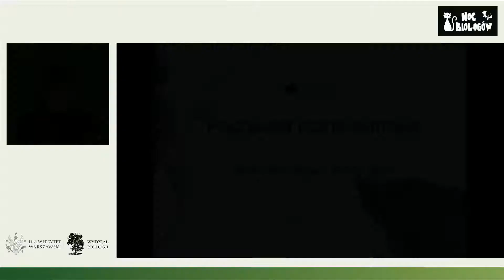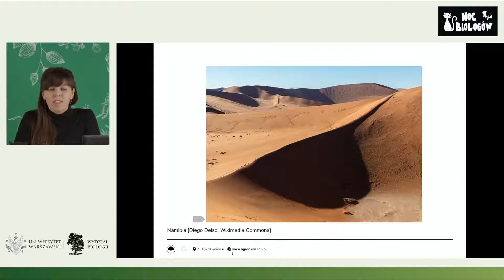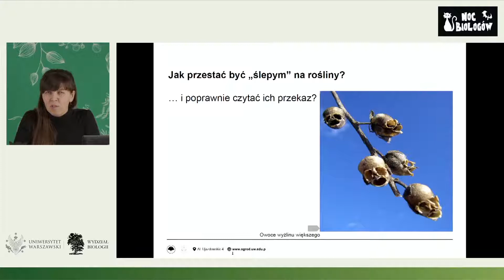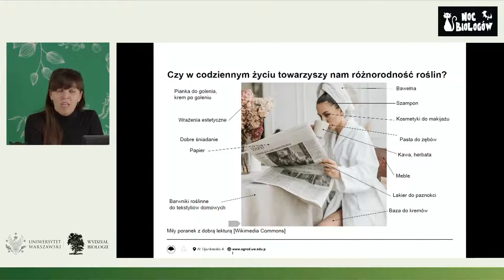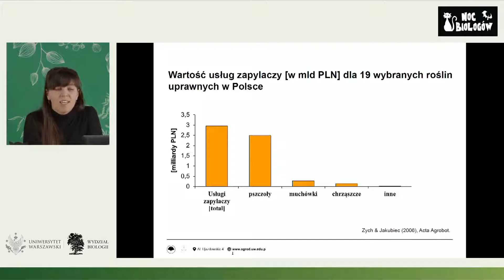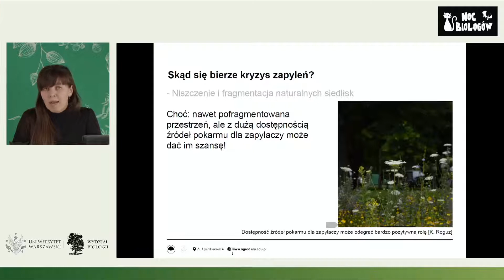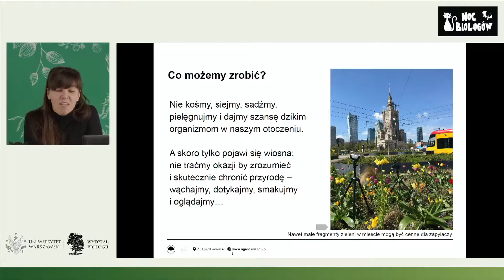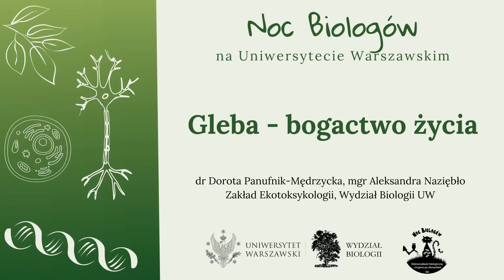Pochwała różnorodności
Nawet krótki, choć uważny, rzut oka na otaczające nas przedmioty pozwoli nam dostrzec, jak bardzo jesteśmy zależni od różnorodności roślin. Ubrania, tekstylia, kosmetyki czy jedzenie to tylko najbardziej podstawowe produkty roślinne, z których korzystamy w codziennym życiu. Rozmnażanie roślin kwiatowych, a co za tym idzie często także dostępność używanych przez nas rzeczy, zależy od dobrze i wydajnie przebiegającego procesu zapylania. Właśnie - zapylanie! A jak się mają zapylacze w dzisiejszych czasach? Czy powinniśmy im płacić za ich pracę, a jeśli tak, to czym? Zapraszamy na wyprawę do… naszego świata, który bez roślin i zapylaczy nie byłby taki sam.

dr inż Katarzyna Roguz,
prof. Marcin Zych,
Ogród Botaniczny UW